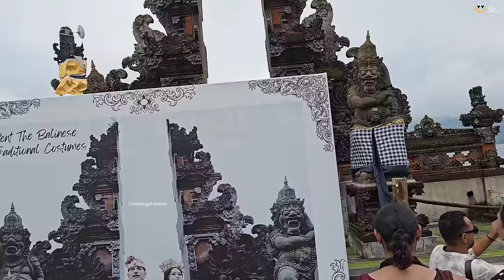Beautiful Temple In Bali Indonesia 🇮🇩 | Uma Telugu Traveller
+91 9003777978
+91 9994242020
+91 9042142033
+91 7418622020